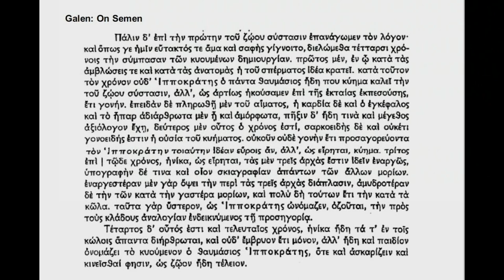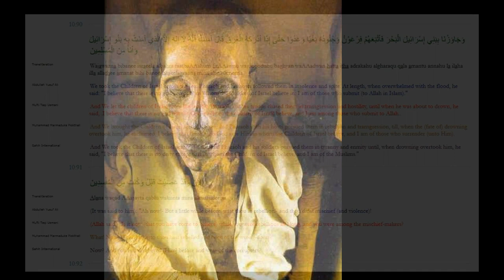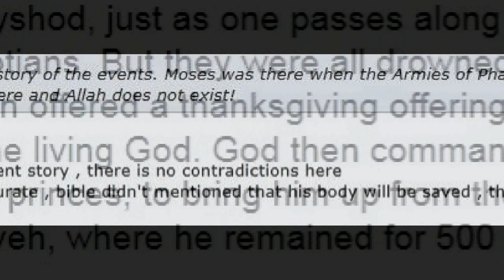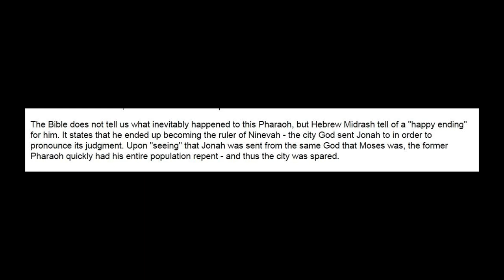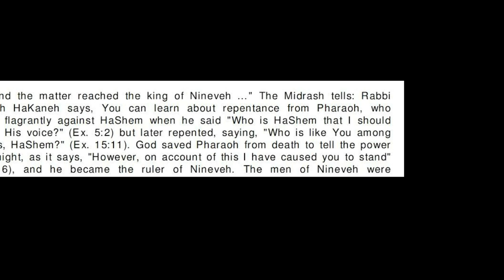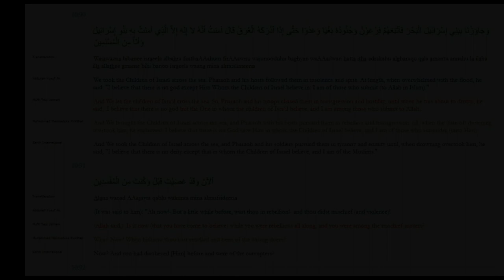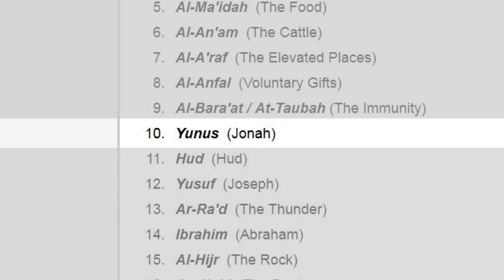Bucaille, the Koran and Pharaoh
A look at what the Koran says about something called “Pharaoh” and what Bucaille made from this.
Then the possible origins of the story found in the Koran.

The case of Rameses II is particularly complex. He had a long and active reign before being mummified in 1219 BC. Since then, his biography has continued to be eventful. Moved to different tombs twice during the New Kingdom, he was exhumed in 1883 at Deir el-Bahri, moved five times, from Boulaq to the Khedive's Palace to the Cairo Museum and Maspero's house, before his trip to Paris in 1975, and finally back to the National Museum in Cairo. All provided opportunities for contamination and intervention.

10:90
the Pharaoh and his army pursued them wickedly and maliciously till he was on the point of drowning

...and he repented, saying he now believes

10:92
We shall preserve your body today that you may be a lesson for those who come after you

From a Muslim Dawah-Site:
chief surgeon and primarily responsible for the study of this mummy Pharaoh, Professor Maurice Bucaille. the therapists interested in the restoration of the mummy, while the attention of their boss(Maurice Bucaille) them very different, he was trying to discover how died this king Pharaoh, and in the late hours of the night, the results of his analysis of the final It was a salt residue stuck in his body more evidence that he died by drowning, and his body was recovered from the sea immediately after the drowning, then rushed mummified body to survive body!!
But there is What is stranger still mystified, which is how the body remained - without the rest of the bodies embalmed pharaohs - safer than others, although it recovered from the sea?!
Was Maurice Bucaille is a final report of what was thought a new discovery in the recovered body of the Pharaoh of the sea and stuffed after drowning immediately, even someone whispered in his ear, saying: Do not rush

Background Music clip: Jonathan Richman – Egyptian Reggae from the album Radio On!
Based on Earl Zero’s “None Shall Escape The Judgement”